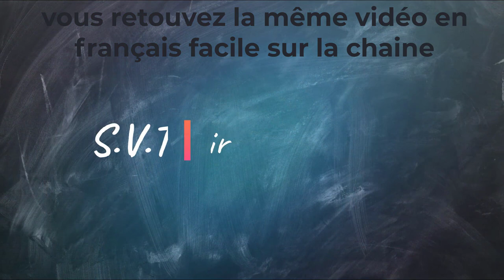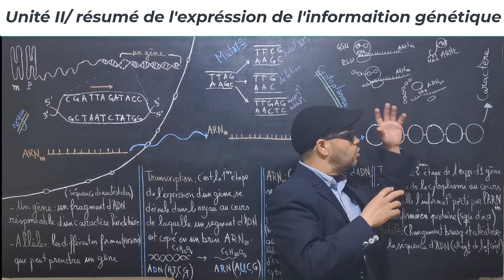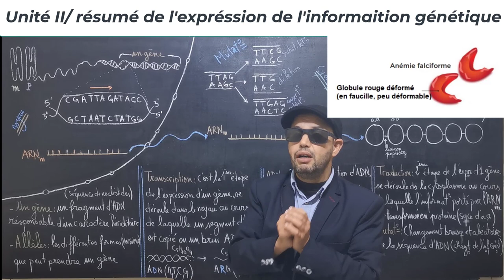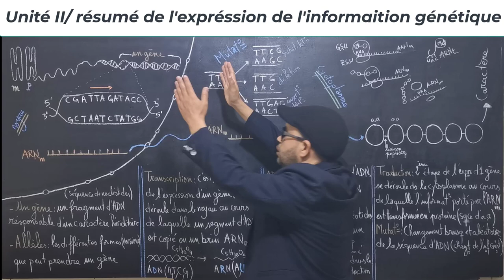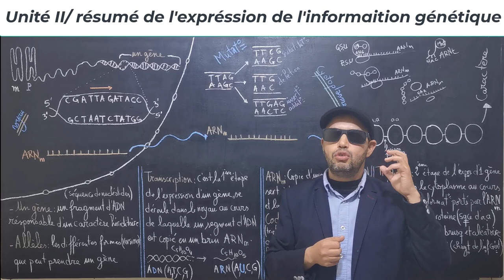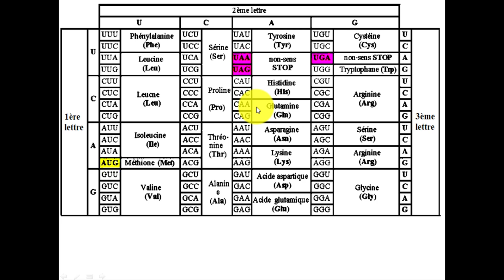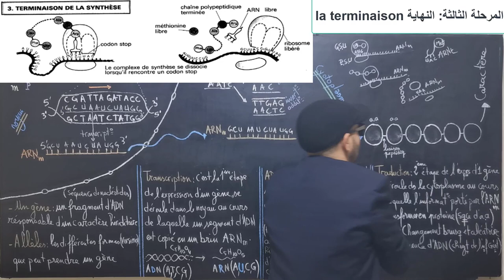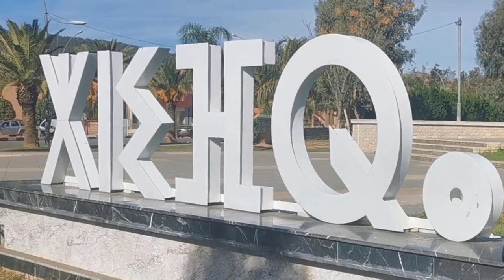A9:ملخص تعبير الخبر الوراثيrésumé:expression de l'information génétique بالعربية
expression de l'information génétique
2BAC SVT, PC et 1BAC SM
unité de l'information génétique